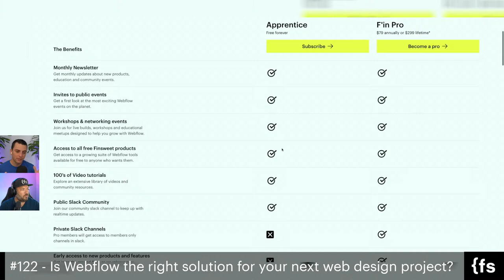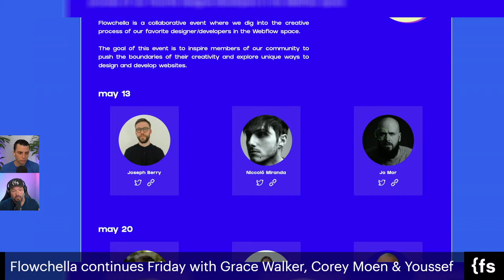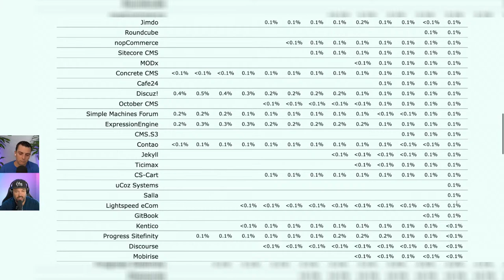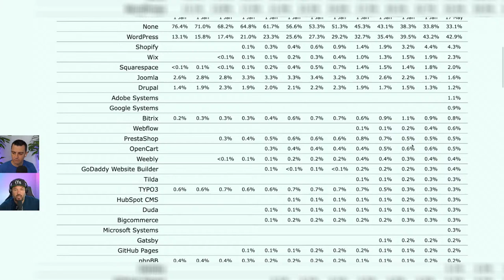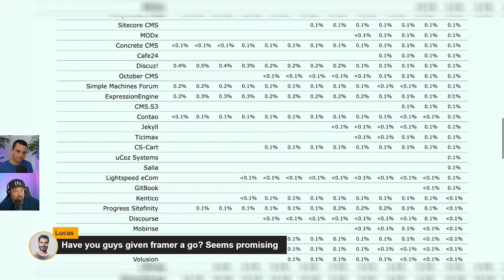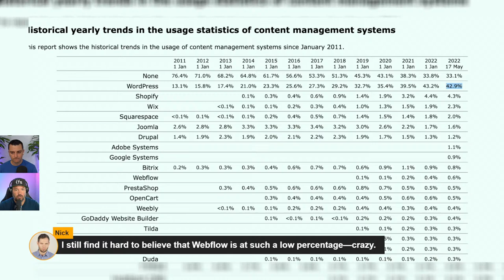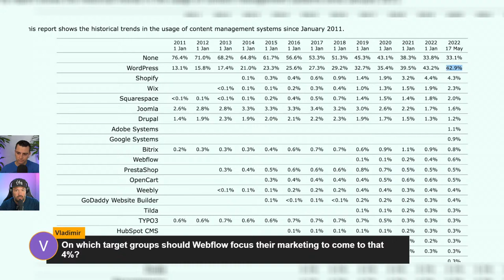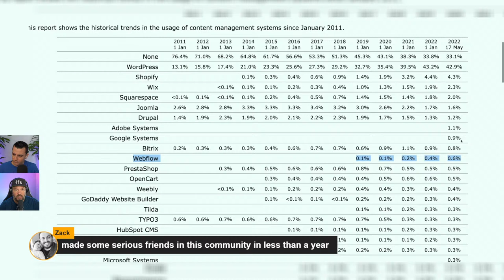#122 - Is Webflow the right solution for your next web design project?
People have faith in Webflow for basic landing pages and simple websites, but is Webflow a legit contender for enterprise projects or high performance teams? What about ecommerce, blogs, marketplaces, etc?

In this episode we will discuss Webflow's strengths as well as it's weaknesses and spend some time chatting with our live audience to determine whether or not Webflow is the right fit for your next web design project.

TIMESTAMPS:

0:00 Stream starts
1:00 Overview
3:00 F’in Pro Announcement
4:56  Pro Dashboard Announcement
6:12  Flowchella Announcement
7:20 Disclaimer 1
7:46 Disclaimer 2
9:17 Audience Prompt
14:08 Let’s review the current web design landscape
19:02 Community Conversation - WordPress, Webflow, competition, and more
1:11:05 Trivia next week announcement

F'IN GROWTH: A weekly live stream dedicated to helping you grow your Webflow web design business. Join us live every Tuesday at 12 PM EST.

// ABOUT US

// SOCIAL